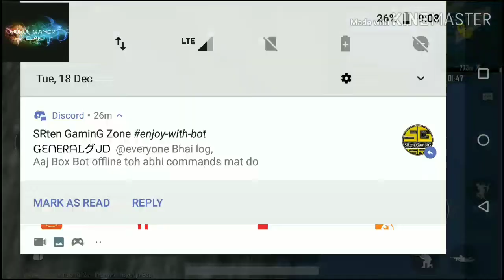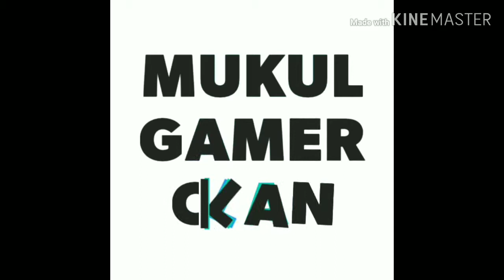ZOMBIES IN PUBG MOBILE|MUKUL GAMER CLAN